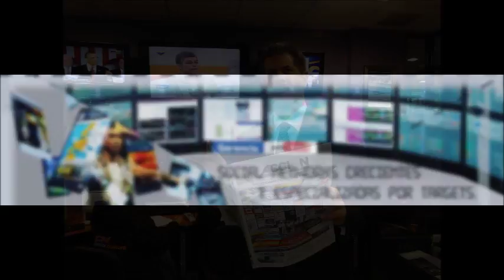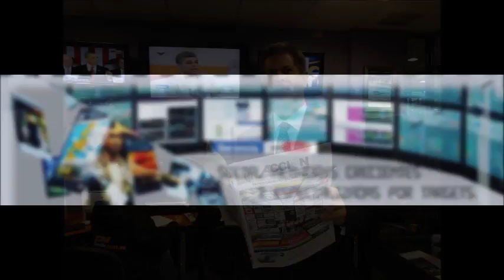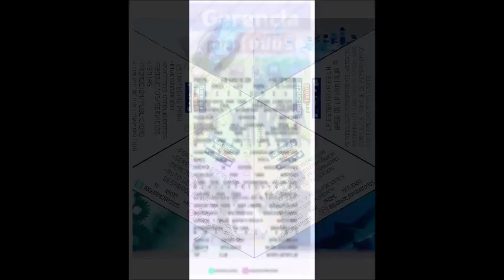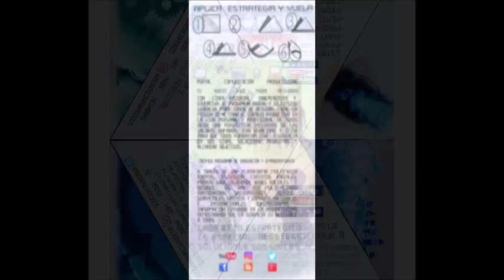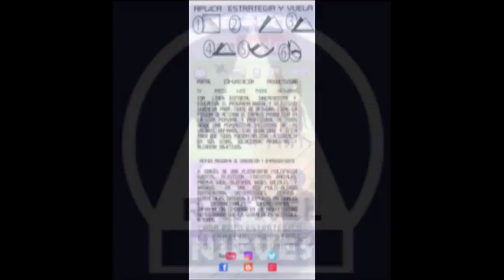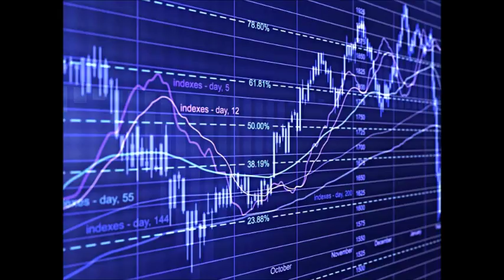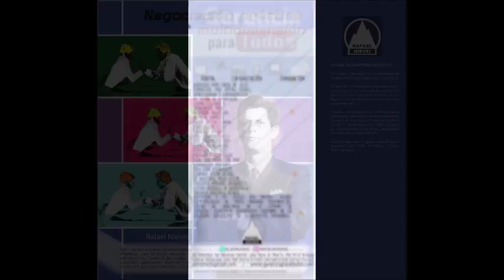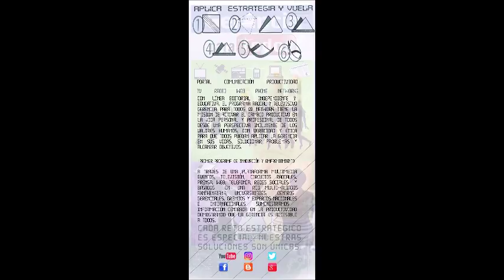GERENCIA 360 PROG-G.P.T (2)